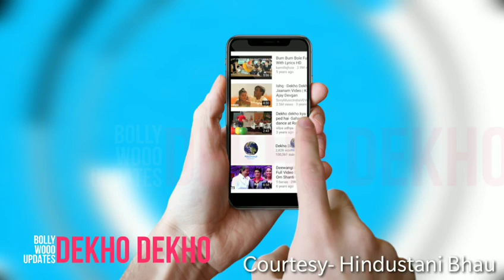Is it Aliens In Bangalore?? Bengaluru mysterious Boom Sound, What is Sonic Boom?? Aliens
Is it Aliens In Bangalore?? Bengaluru mysterious Boom Sound, What is Sonic Boom??

Bengaluru mysterious Boom Sound,What is Sonic Boom,Sonic Boom sound in Bengaluru,Mysterious loud 'boom' heard,top cop reaches out to Air Force,sonic boom,Air Force,Terrifying! Sonic Boom Sound heard all over Bangalore today at 1.20PM.,top cop reaches out to air force,mysterious loud boom heard,aerial movement,Sonic Booms Caught on Video,sound barrier breaking,sonic boom song,sonic boom jet,sonic boom sound in bengaluru